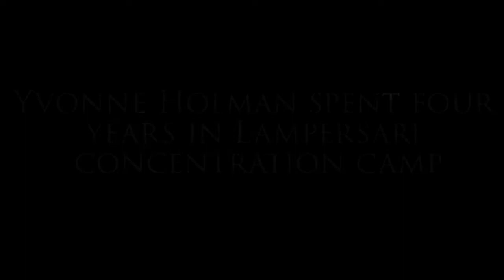The Past Ended On Mango Street's trailer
Years after the death of his grandmother, Thomas Watson, a 24 year-old Australian man with Asperger's syndrome, decides to break the silence that has burdened his family for three generations. Against his family's will he decides to find out what kept his grandmother, Yvonne Holman, silent about her time in a Japanese-run female death camp in Indonesia during WWII. Determined to discover the truth, Thomas embarks on a journey that takes him to a dark and distant past that his grandmother had spent a lifetime trying to protect her family from.